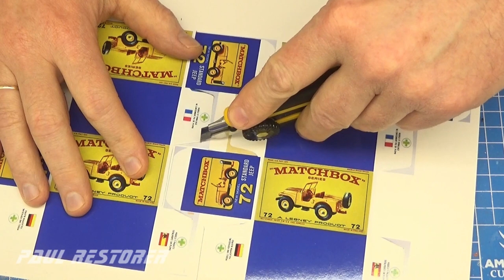Matchbox restoration of Jeep (CJ-5) No. 72. Two versions: Regular wheels and Superfast. Subtitles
The Lesney company produced this Jeep model from 1967 to 1971. My models differed in the suspension and the boxes. I made the windshield frame for Jepa Regular Wheels from resin because this model did not have it. It also lacked tires which I made of black dyed polyurethane. I publish videos with repairing cars on YouTube on Tuesday, Thursday and Saturday.